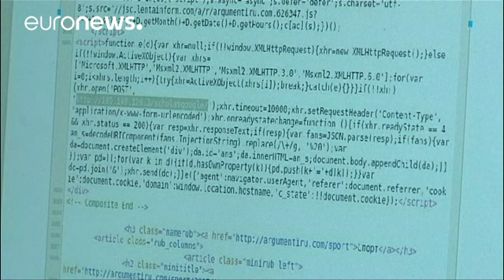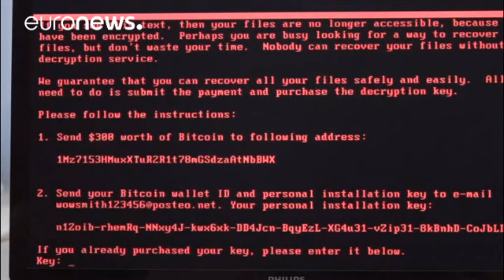ΗΠΑ κατηγορούν Ρωσία για κυβερνοεπίθεση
Βασικός στόχος του ιού NotPetya ήταν ο ουκρανικός οικονομικός, ενεργειακός και κυβερνητικός τομέας προτού επεκταθεί στην υπόλοιπη Ευρώπη και τον κόσμο…